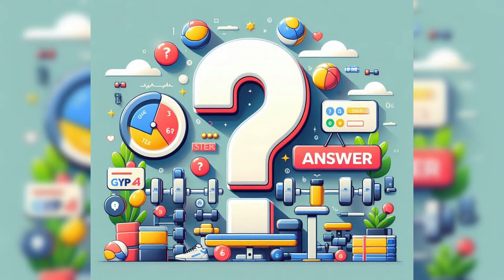Can Fat Really Turn into Muscle? 💪 The Surprising Truth Revealed! 🤔 || VENKAT FITNESS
In this video i am going to break the BIGGEST MYTH - Is it Possible to turn body fat to muscle?Let's Deep dive into the topic and watch the full video to get the answer.